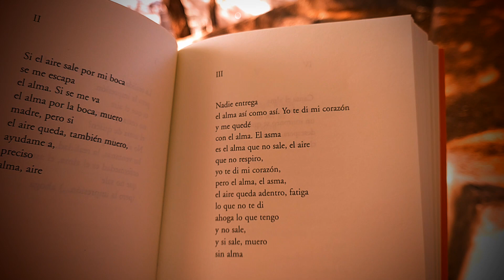Irene Gruss. La mitad de la verdad.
poeta argentina, un par de poemas. voz Simón D Lorenzón y asistencia Ludmila F.
BIOGRAFIA (extraida de Ediciones en Danza)
Irene Gruss nació en Buenos Aires en 1950 y murió en la misma ciudad en 2018. Publicó los libros de poesía La luz en la ventana (El Escarabajo de Oro, 1982), El mundo incompleto (Libros de Tierra Firme, 1987), La calma (Libros de Tierra Firme, 1991), Sobre el asma (edición de la autora, 1995), Solo de contralto (Galerna, 1997), En el brillo de uno en el vidrio de uno (La Bohemia, 2000), La dicha (Bajo la Luna, 2004), La mitad de la verdad. Obra poética re- unida 1982/2007 (Bajo la Luna, 2008), La pared (Nu- dista, 2012), Música amable al fin (Mágicas Naranjas, 2012), Notas para una tanza (Gog & Magog, 2012), Humo. Antología personal (Ruinas Circulares, 2013; La Palma, 2014) y Entre la pena y la nada (Ediciones del Dock, 2015). También publicó la nouvelle Una letra familiar (Bajo la Luna, 2017) y el libro de rela- tos Piezas mínimas (Buena Vista, 2017). Seleccionó y prologó las antologías Poetas argentinas (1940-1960) (Ediciones del Dock, 2006) y Pasajera del viento (poemas de Irma Cuña, Fondo de Cultura Económica, 2013). Formó parte del taller “Mario Jorge De Lellis”, junto a Jorge Aulicino y Daniel Freidemberg, entre otros poetas. Fue colaboradora de las revistas El Esca- rabajo de Oro y El Ornitorrinco. Coordinó talleres de escritura durante más de treinta años. Editó los blogs elmundoincompleto.blogspot.com y lamitadelaver- dad.blogspot.com. En 1975, recibió el Primer Premio de Poesía a la Obra Inédita, otorgado por la Munici- palidad de la Ciudad de Buenos Aires. En 1986, fue distinguida con el Primer Premio “José Hernández”, en el concurso organizado por la Biblioteca Cornelio Saavedra.